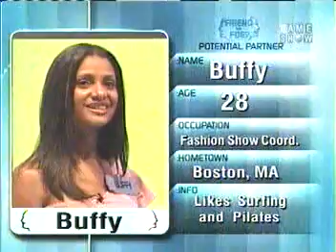Friend or Foe game show intro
I was on this horrible show in 2002, and just watching the intro reminds me of a few things of note .. the canned audience, the window-less "pods", the horrible "tell us something bad or scandalous about yourself" interview question twisted into a brief 5 second intro from Kennedy to make the contestants sound like they have an unscrupulous side :p, and finally, the good old "Hometown:" in the little on-screen biographies.

On the questionnaire, they ask for the city you were born in -- I thought this was for some other official reason (social security/money-winning-related), but it turns out they use your answer to put on the screen as your "Hometown" because 99% of people that appear on GS N shows live in southern California, so they want people to think they have a great cross-section of folks from around the country when in actuality it's all Cali folk!  Yet in my case, since I live in Texas, that didn't apply -- they put my birth city on the screen (I'm the 2nd one they show, from "Staten Island" apparently) :D, even though I only lived there until the age of 3.  Not a big deal to me, I just found it funny when that aired.

My "partner" turned out to be the niece of Kenny Loggins, which I did not find out until I returned home from taping.

Upon introducing each team, Kennedy is made to present a short anecdote about how the contestant did something scandalous or untrustworthy in their lives -- and as you can see by the last guy ("he cut his roommate's phone line" .. scandalous!) they really had to reach..   Well, in my case, the story about stealing from the Roulette table is not entirely true.  I attended UNLV in '93 and my friend and I devised a silly plan to distract the dealer and move a chip on the layout when the ball settled.  We tried this only one time ever and succeed and we did not get busted.  The producers thought it would somehow sound better if they said I got busted.  Doesn't matter.. it's all silly poop.  But that thar Hollywood's some smoke n' mirrors I tell ya!

Anyway, the only merit of the show was its theme .. which is featured near the end of the clip :p

No copyright is claimed in this clip and to the extent that material may appear to be infringed, I assert that such alleged infringement is permissible under fair use principles in U.S. copyright laws.